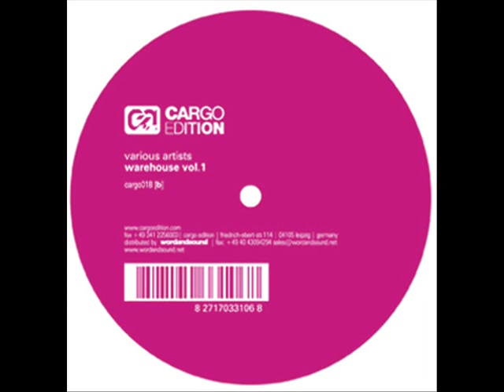Steven Cock -- Sweet Beat Drop HQ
Artist : VA
Title : Warehouse Vol. 1
Label : Cargo Edition
Genre : Tech House
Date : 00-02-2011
Quality : 320 kbps
Source : WEB